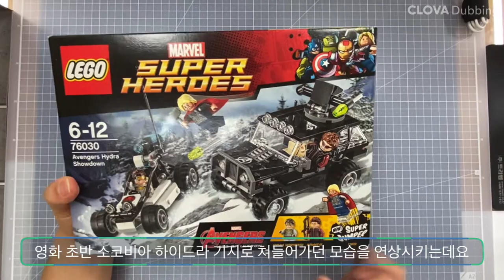(조립일기) 레고76030 | 어벤져스 VS 하이드라 대결 | 조립 | 레고 | 블럭 | 마블 | 히어로즈 | AVENGERS | Hydra | ULTRON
안녕하세요 뚠배입니다 : - )

어벤져스2 에이지 오브 울트론을 기반으로한

레고 76030 어벤져스VS하이드라 대결입니다!